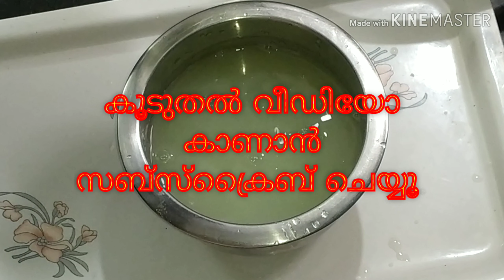ഷുഗർ നിയന്ത്രിക്കാൻ ഈ ഒരു ജ്യൂസ്‌ മതി നെല്ലിക്ക ജ്യൂസ്‌easy gooseberry juice nandhus kitchens77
nandhus kitchens recipe 77

easy way of amala(gooseberry juice ) തടി കുറയ്ക്കുന്നതിനും ഷുഗർ നിയന്ത്രിക്കാനും ഈ ഒറ്റ ജ്യൂസ് കുടിച്ചാൽ മതി വീഡിയോ കണ്ടു നോക്കൂ ഇഷ്ടമായാൽ ലൈക് ചെയ്യാനും ഷെയർ ചെയ്യാനും സബ്സ്ക്രൈബ് ചെയ്യാൻ മറക്കരുത്.

 നന്ദു കിച്ചൻ എല്ലാ വീഡിയോസും കാണാനായി ലിങ്കിൽ ക്ലിക്ക് ചെയ്യുക